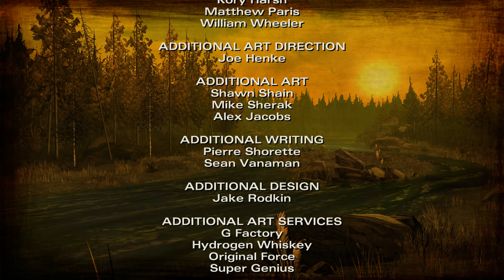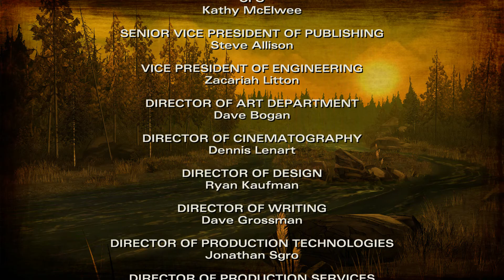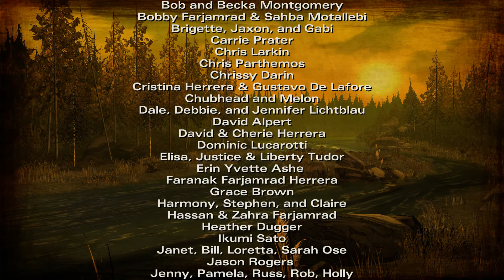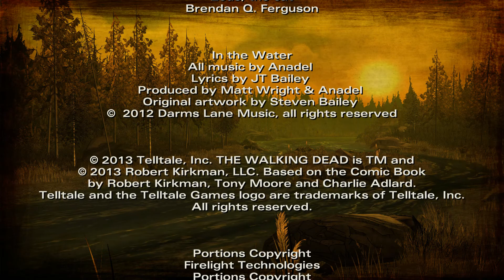The Walking Dead Season 2 Episode 1